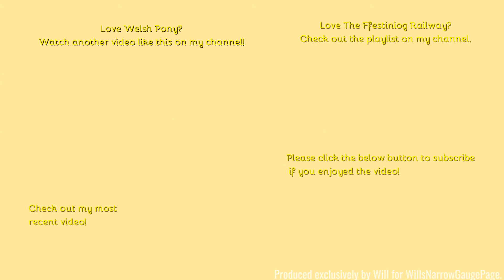Ffestiniog Railway: August 2021 - Welsh Pony on the line.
Hello,
Welcome to some more footage of Ffestiniog's new build, Welsh Pony.
- Filmed on Panasonic AG-AC8EJ - Unboxing:
Comment Rules (Last Update: 12th June 2017):
1. Do not swear or be rude in the comments. Any comments that contain this will be removed by me. Equally if I decide there is an aggressive comment towards me or someone else, that will also be removed.
2. Use correct grammar and try to use correct spelling. I want the comments section to be presentable. If there is deliberate misuse of grammar and spelling I will not reply to the comment, More on this below.
3. Try not reply to everyone with their comments in each video, as I will do that but if you can help someone and I do not get there first than please do.
4. I am up for constructive criticism so if you have any for any video than please do leave it in the comments section and let me know and I will do my best to resolve this.
5 - NEW: NO fake comments, and by this I mean bots spamming me. I have had this in the past and it's not fun getting excited that you have a new viewer when it's actually just a bot. Any comments that contain this will be removed by me & flagged to YouTube for spam.
6 - No previous comments, and by this I mean copied & pasted comments that have been previously posted before and I have replied (If I have not replied at the time of post then fair enough, I will reply on the latest). There is no need for the same one comment, but on two videos to be posted twice. Not only does it waste my time answering it again but it waists yours too!
7 - No links to be posted in my comments due to safety reasons. If you want to show me a channel use that one if its yours or quote the name, not the link! Any comments that contain this will be removed by me.